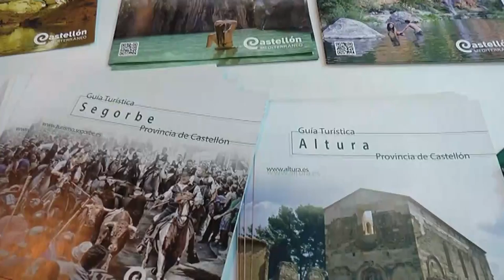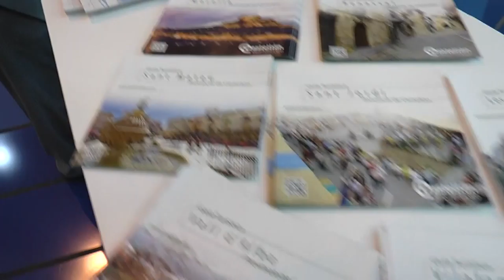La Diputación mantiene más de 50 reuniones en Fitur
La Diputación de Castellón culminará mañana su participación en Fitur tras haber mantenido a través de su presidente, Javier Moliner, o su vicepresidente Andrés Martínez, o los técnicos del Patronato Provincial de Turismo, más de 50 reuniones con diferentes touroperadores y compañías de todo tipo. Especial peso han tenido la decena de encuentros de trabajo con empresas interesadas en operar a través del aeropuerto de Castellón.